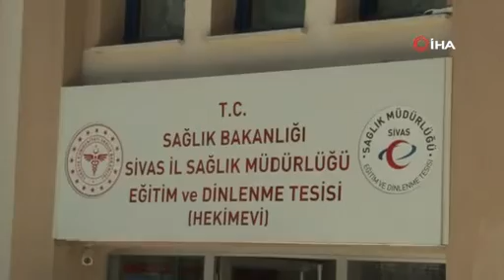Sivas’ta korona virüs 500 ölüme neden oldu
Sivas'ta korona virüs 500 kişinin ölümüne neden oldu